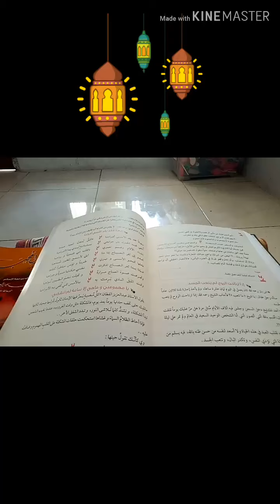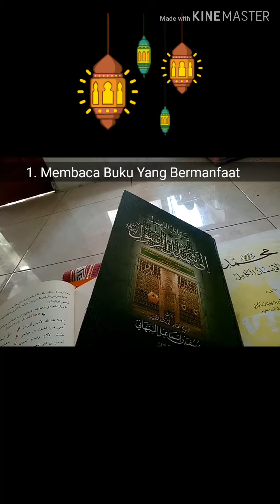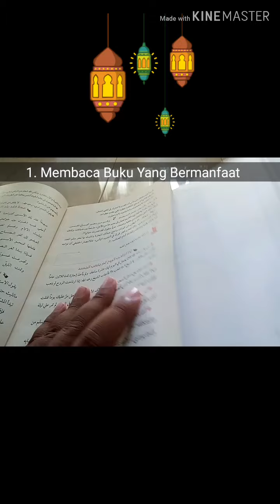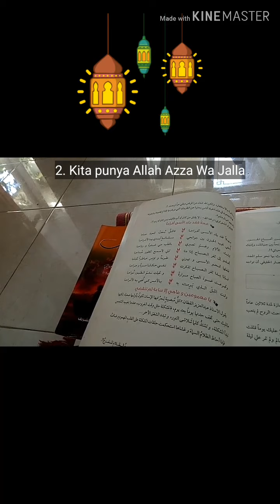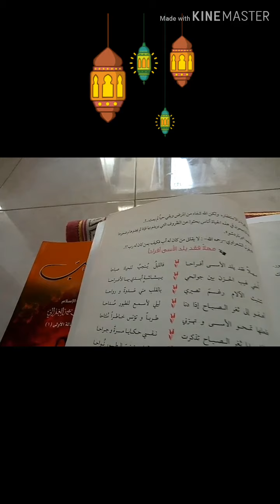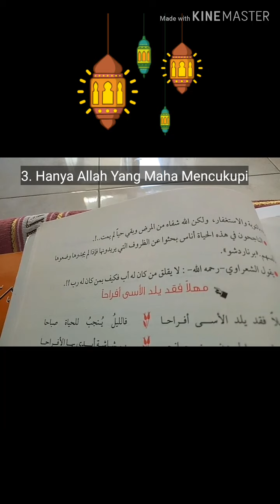Cara gratis meningkatkan Imun, simak videonya!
Para pakar Kesehatan dan Agama menganjurkan seseorang meningkatkan imunya dalam kondisi saat ini. Karena imun sangat mempengaruhi kesehatanya. Diantara cara untuk meningkatkan adalah harus terus beraktivitas meski terbatas, Iman kita juga harus stabil, Pikiran kita juga selalu optimis. Simak sejenak video berikut dan rasakan energi positifnya.